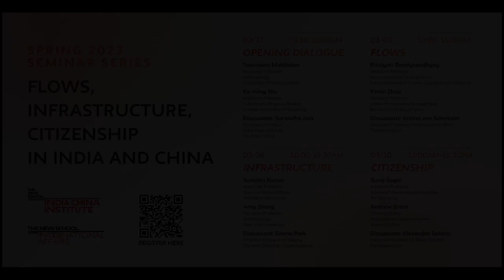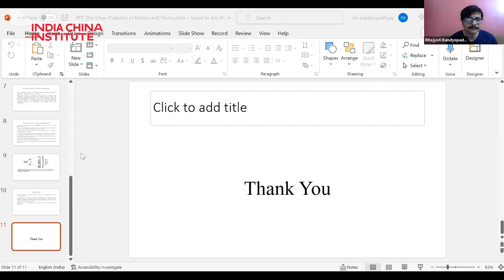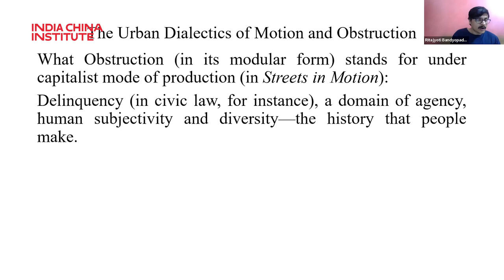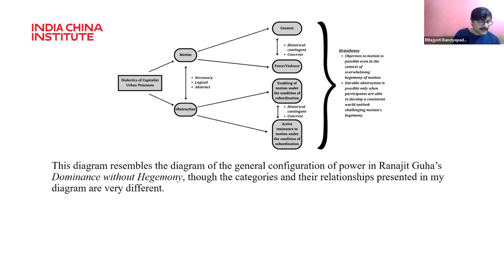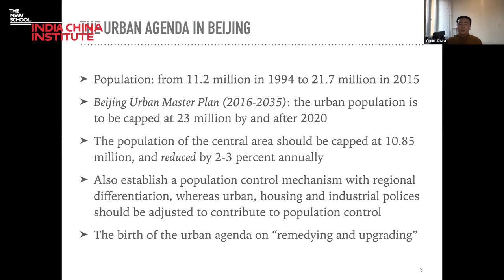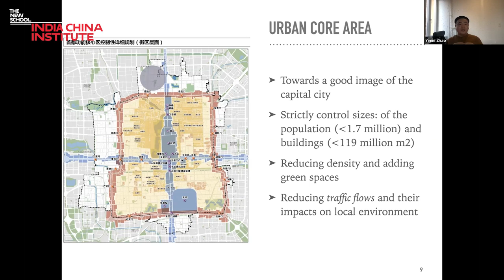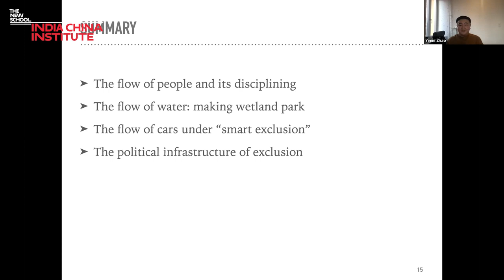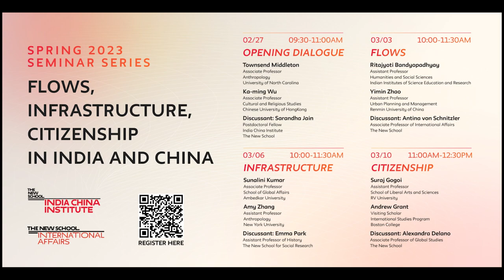Flows from Event Series: Flows, Infrastructure, Citizenship in India and China